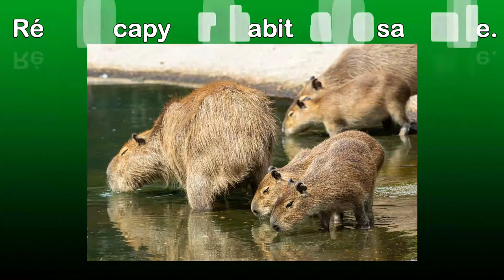Le capybara botté (book trailer)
By Mira Canion